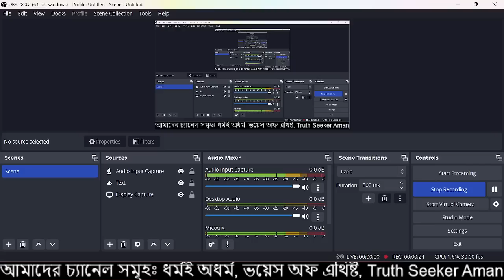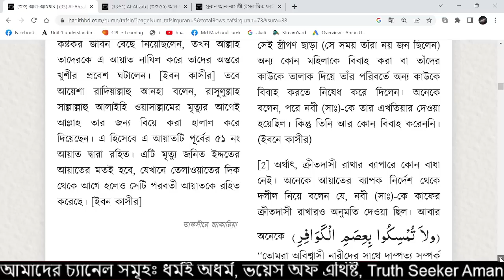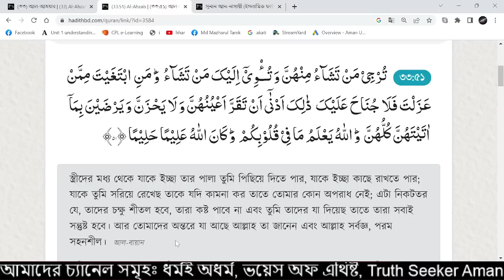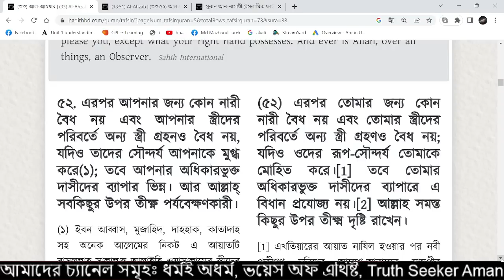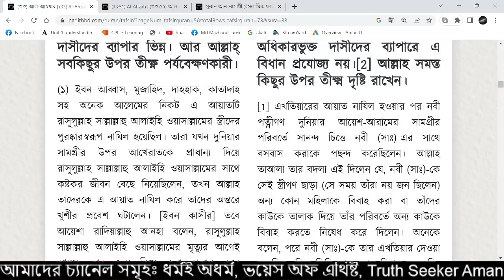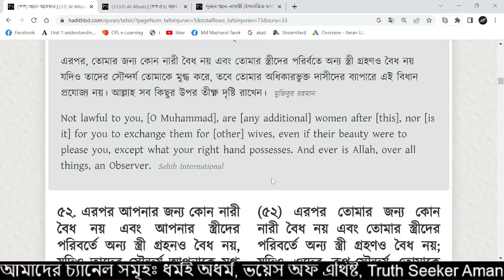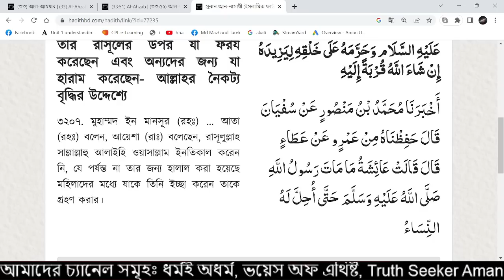নবী তার নিজের তৈরি করা আইন নিজেই ভেঙ্গেছিলো।মরার আগেও বিয়ে করেছে। ধর্মই অধর্ম। আমান উদ্দিন।